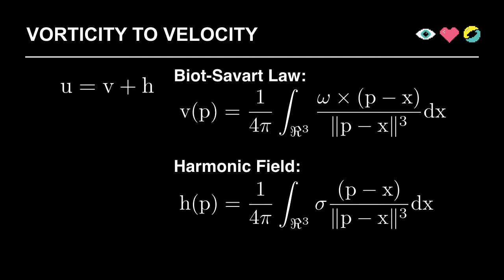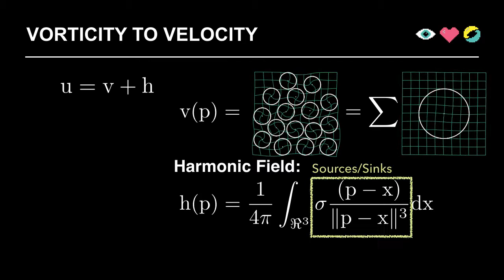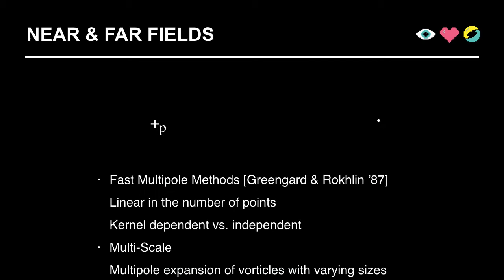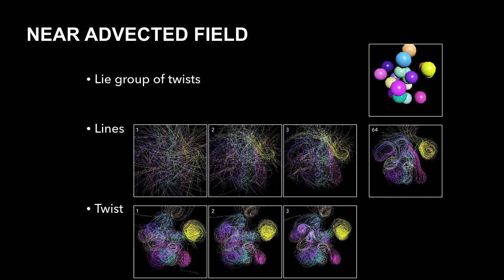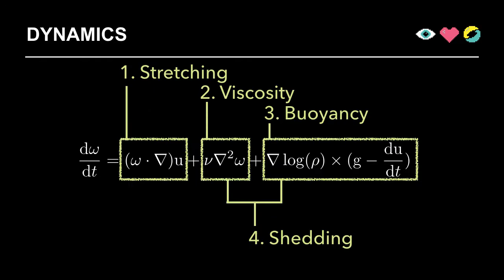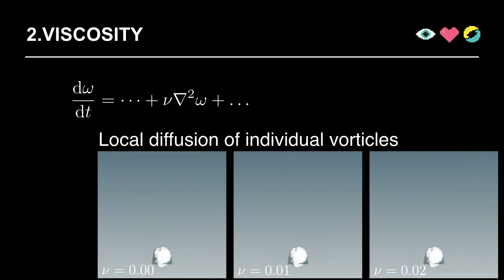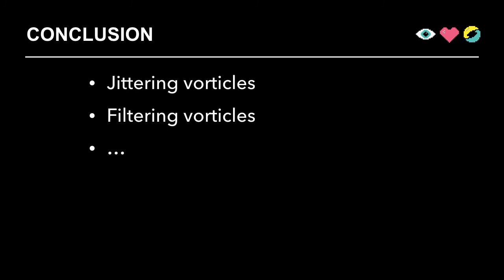Vorticle Fluid Simulation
We present a Lagrangian method for simulating incompressible gases in 3 dimensions. Using the vorticity equation with Lagrangian particles, we create, modify and delete vortices of varying size in a manner that handles buoyancy, boundaries, viscosity and collision with deformable objects using monopoles. Our method scales linearly for parallel processing and provides user controls at varying resolutions. We address common problems of particle based vortex methods, and provide mathematical justification for all terms. All implementation details are provided.

Alexis Angelidis
SIGGRAPH 2017

Original Video content is coming soon! Support me for more content:

Send Bitcoin:
14nRPr2MKVWqN59hVouhKGUrHu4a2oPmv4

Send Ethereum:
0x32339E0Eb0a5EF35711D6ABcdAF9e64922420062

Send Ripple:
r91Czz1cxut2zeY4AUD5zRi3yJU4TZcoix

Send Litecoin:
LPNBJmngqq5HjmdcfdmM91xU7SVpW9qTMJ

Send ZCash:
t1SDcXeuBpoTcdbSAJ2RmSwMFmKKFSiL8XQ

Send Dash:
XyScJ3yS9LhyQWEnDxfxmk8WYGHtsrfpuD